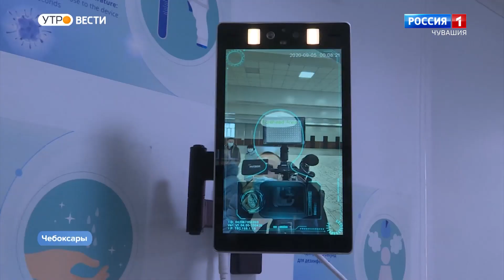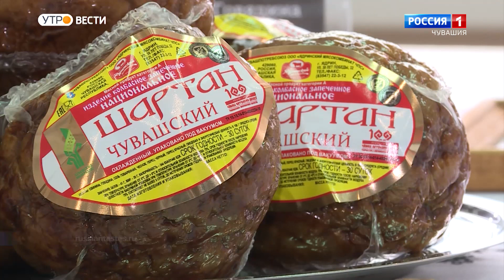Утро Вести. Чувашия. Выпуск от 19.11.2020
Депутаты Госсовета Чувашии приняли в первом чтении законопроект, который предусматривает введение дополнительных налоговых льгот для предпринимателей. В Чувашии может быть налажено массовое производство дезинфекционных кабин. Все новостройки в Чувашии будут оснащаться окнами с запорными механизмами. Спешите узнать подробности свежих новостей из жизни республики с новом выпуске программы «Утро-Вести».